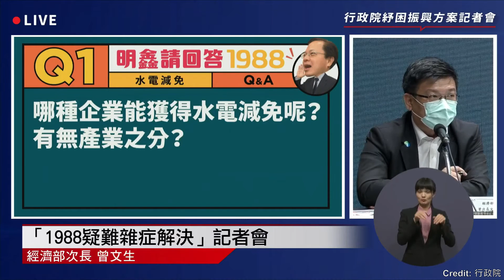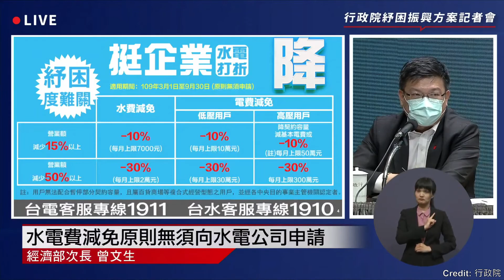【行政院紓困振興方案】不分產業！營業額減少15%以上即可獲減免水電費 | 台灣大紀元時報